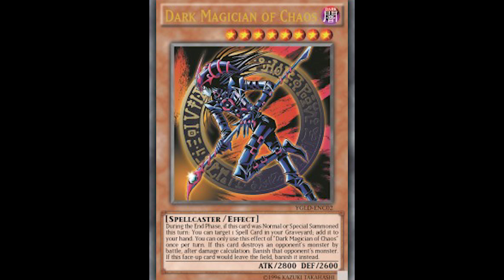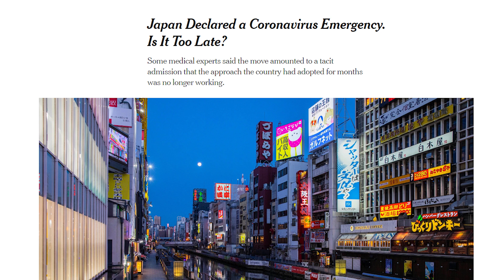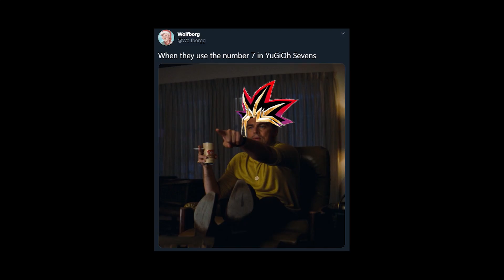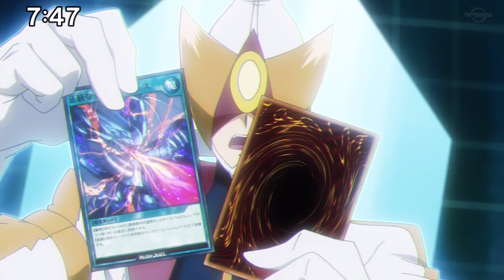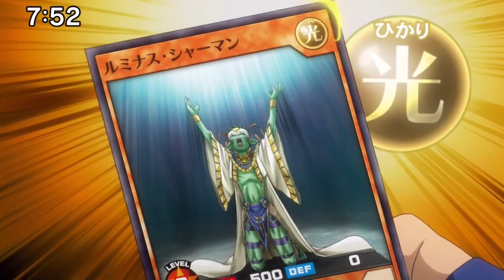Yu-Gi-Oh! SEVENS: The New Generation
Rushu Duuru!!